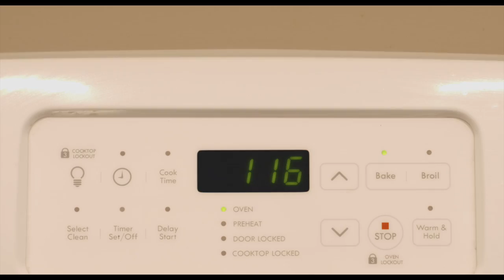Dogs Go Wooff (A Short Film with Huskies and Time Travel) 🕰 🐺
A short film by me, Michael Yakiwchuk. Filmmaker. Submitted for the InspiredByTENET film contest.

Premise:
You know how dogs (and most people) whine and complain as though they think it’ll make time move faster for them till they get what they want? Well that’s the idea here.

Featuring my huskies, Syn and Zoe. Good puppies! They got plenty of treats during the making of this film.

I did my own music. You can tell.

For tech nerds:

Lenses: Voigtlander 10.5 mm; f0.95, and the Panasonic 20mm; f1.7 (99% shot at f2)